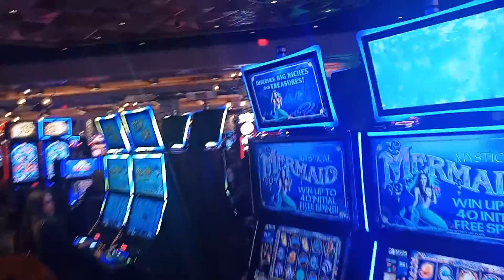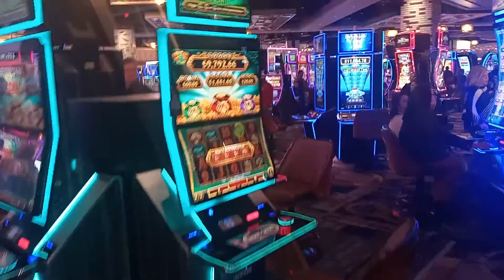Having Fun At The MGM Springfield Casino On A Saturday Night!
It's Saturday night at the MGM Springfield Casino in Springfield where people can have lots of fun!